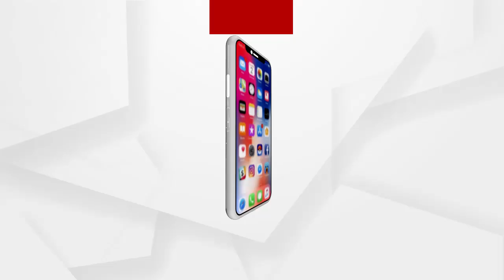ଭଦ୍ରକ ବାସୁଦେବପୁର ପୌର ପାଳିକା କାର୍ଯ୍ୟାଳୟ ସମ୍ମୁଖରେ ଉତ୍ତେଜନା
ଆଜକୁ ଦୀର୍ଘ ଦିନ ଧରି କର୍ମଚାରୀଙ୍କ ଠାରୁ ଇଏସଆଇ, ଇପିଏଫ  ଟଙ୍କା ନେଉଥିବାବେଳେ ସଂସ୍ଥାର ମାଲିକ
ସେମାନଙ୍କ ଟଙ୍କା ଡିପୋଜିଟ କରୁନଥିବା ସହିତ ସେମାନଙ୍କର ଦରମାରୁ ମନ ଇଛା ଟଙ୍କା କାଟୁଥିବା ଅଭିଯୋଗ କରିଛନ୍ତି .
ଅଧିକ ଖବର ପାଇଁ ଡ଼ାଉନଲୋଡ କରନ୍ତୁ “Argus News” ଆପ୍